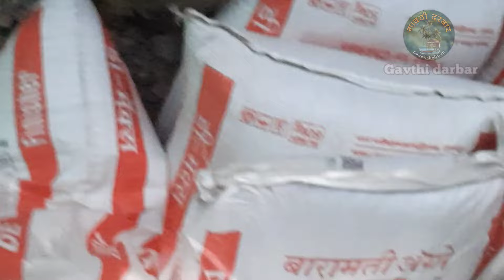नविन कुक्कुटपालकासाठी सुवर्ण संधी कावेरी जातीचे पक्षी विक्री साठी ऊपलब्ध, मर्यादित लाॅट लगेच काॅलकरा